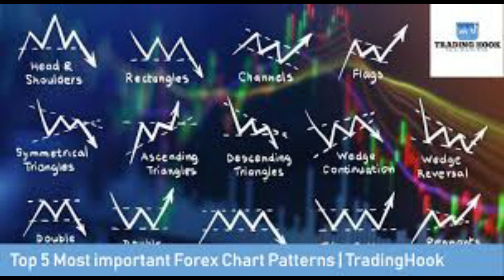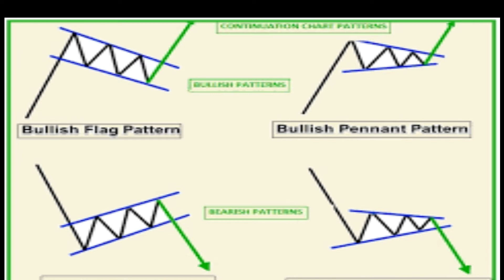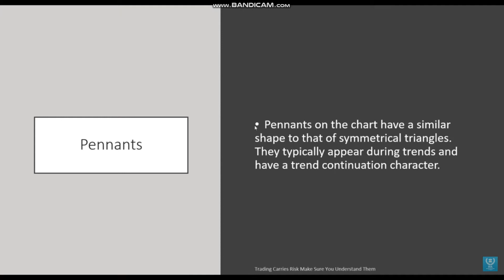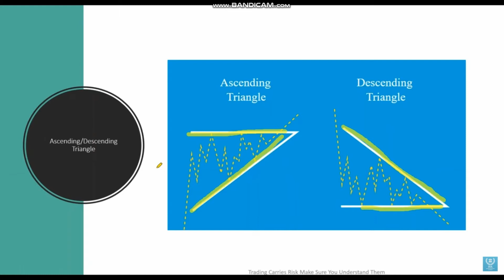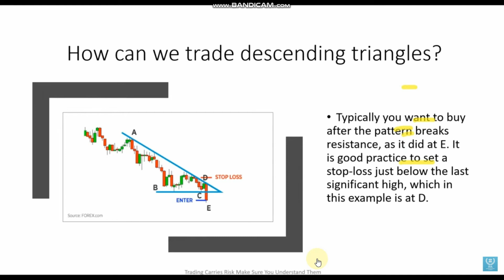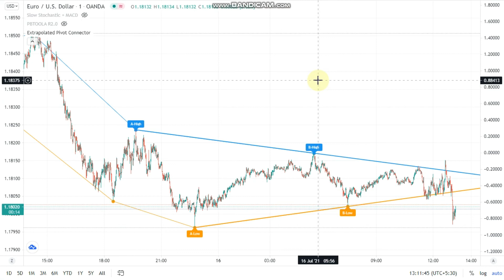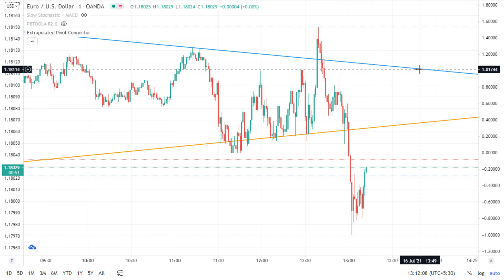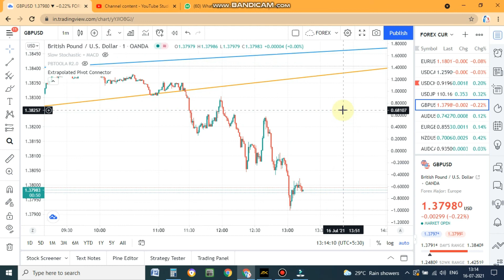STUDY CHART PATTERN FOR SELF UPGRADE, DSM TRAINING ACADEMY, BY Er. D. NARAYANA MOORTHY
OUR  VIDEOS  BE  USEFUL  FOR  BEGINNERS  IN  STOCK   AND  GLOBAL ( FOREIGN  EXCHANGE  -  FOREX )  MARKET  AS  WELL AS EXPERIENCED  PROFESSIONALS.  WE  WILL  BE  DISCUSSING  A  WIDE  ARRAY  OF TOPICS  RANGING  FROM  STOCK  MARKET  ANALYSIS  TO  PSYCHOLOGY  OF TRADERS.  TO  BE  SUCCESSFUL  IN  TRADING,  YOU  NEED  TO  HAVE  A THOROUGH  UNDERSTANDING  OF  THE  MARKETS, MONEY  MANAGEMENT,  RISK  MANAGEMENT. JOIN  DURAIRAJ  SHARE  MARKET  TRAINING  ACADEMY  TO LEARN  ALL  STRATEGIES.  NO  NEED  OF  PRIOR  KNOWLEDGE,  LEARN  TO TRADE  THE  STOCK  MARKETS  WITH  PRACTICAL  TRAINING.
                                                        “ LEARN  FIRST  EARN  NEXT “

ACADEMY  ADDRESS:
DURAIRAJ  SHARE  MARKET  TRAINING  ACADEMY,
PLOT  NO:  12 & 13,
ASHTA LAKSHMI NAGAR,
THIRUMANGALAM  MAIN  ROAD,
THIRU NAGAR,

BY  Er.D. NARAYANA MOORTHY,  BE (CIVIL), BCSS (SINGAPORE),